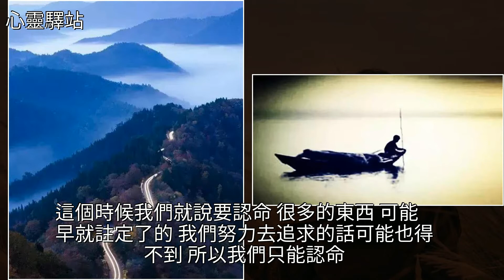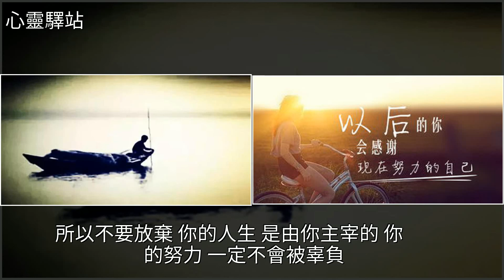人生一輩子，要認命，但別服輸，[心靈驛站]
人生一輩子，要認命，但別服輸 [心靈驛站]美文人生一輩子，要認命，但別服輸 [心靈驛站]美文